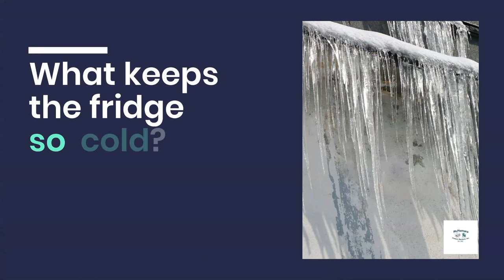Is Your Fridge Leaking Freon? Look For These Warning Signs! |McNamara Custom Services | Waco, TX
Wait, Freon? Since when did I have Freon in my home appliances? If you're asking that, then this is a great article to look over real quick. Your refrigerator uses Freon as part of its internal cooling processes, kind of like alternator fluid in your car. If your fridge begins leaking Freon, go ahead and call your trusted, local appliance or refrigerator care specialist for initial guidance over the phone, and personal assistance if they think you might need a professional to repair anything. This guide outlines warning signs you won't be able to miss, from extremely minor scents as you walk by to severe symptoms of Freon poisoning. We cover it all. Just like always, if you have any questions after watching our video and reading the detailed blog article, please feel free to call us and talk to one of our specialists. We're sure we can help, even if it's just to put your mind to ease.